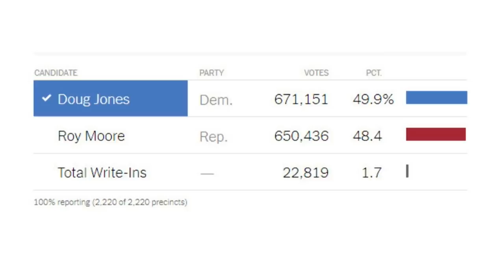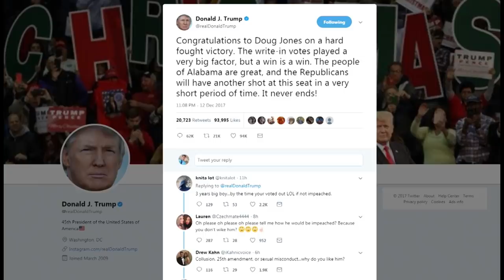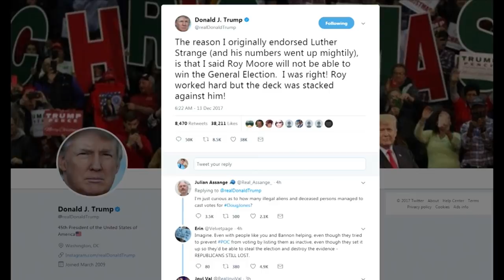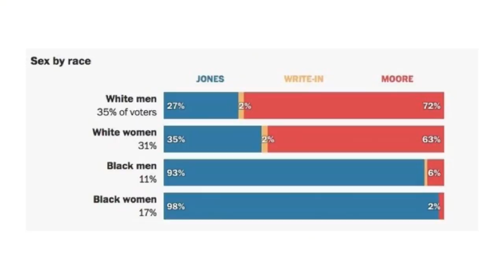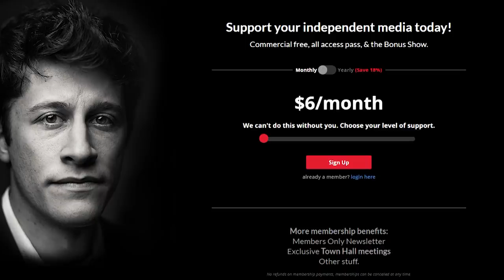Serial Child Sex Abuser Roy Moore Loses in ALABAMA!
--Doug Jones (D) defeats Roy Moore (R) in the special election to replace Jeff Sessions (R) as US Senator from Alabama 49.9% to 48.4%; President Trump claims on Twitter that he knew Moore would lose all along